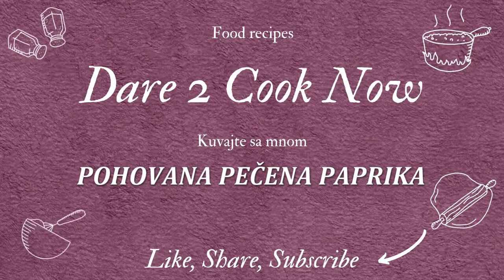POHOVANA PAPRIKA ∣∣ Pohovana pečena paprika - pečena paprika roga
Pohovana pečena paprika je jelo koje je u mojoj kući često na meniju, što zaista i ne čudi jer je recept jednostavan, a svi obožavamo jela od pečene paprike.
Vrsta paprike je naravno crvena roga i to ona koju koristimo za kuvanje ajvara. Kada se u jesen peče, deo se ostavlja za zamrzivač kako bi je uvek bilo za pripremu zaista velikog broja recepata.
No, par reči o ovom receptu.
U videu ste mogli videti da pravim smešu koja je vrlo slična testu za palačinke i da njom oblažem paprike i tako pohujem. Meni lično je tako mnogo jednostavnije i brže, ali naravno paprika može da se pohuje i tako što će se uvaljati u brašno, jaja i na kraju u prezle (što i ja radim kada paprike punim, jer je onda manja šansa da punjenje iscuri).
Što se tiče količine koju pripremam, moram da naglasim da to određujem spram broja osoba. Po osobi za jedan obrok obično pripremam po 2 paprike i naravno uz njih još neki prilog. U ovom videu sam pripremila duplo više nego što mi je potrebno iz razloga što polovinu ispohovane paprike ostavim za naredni dan, jer i onda bude preukusna. Tako da bi odgovor na pitanje "Da li ovako pripremljena paprika može da se jede sledećeg dana?" bio da itekako može.
Ako do sada niste pohovali papriku, obavezno isprobajte ovaj recept, a kasnije možete pustiti i mašti na volju, pa probati da ih punite sa sirom ili nekim drugim nadevom po izboru.

SASTOJCI / INGREDIENDS
2 jajeta - eggs
100ml mleka - milk
150ml vode - water
2 kašičice soli - 2 tsp salt
180g brašna - flour
16 crvenih pečenih paprika - red peppers
ulje - vegetable oil
Na nedeljnom nivou objavljujem 1-2 videa.
Prijava na kanal je BESPLATNA.
Ako vam se dopalo, kliknite na LIKE 👍 i obavezno COMMENT.
Puno vam hvala! 🧡💛💚💙💜🤎🖤💗